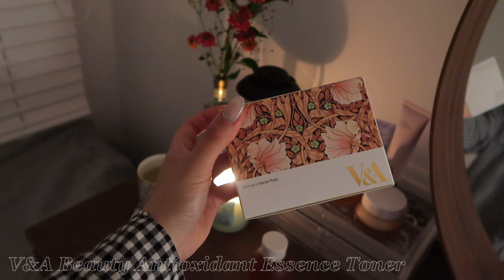모든 일을 잠시 멈추고 숨을 고르며 🧖🏽‍♀️🚿 V&A 뷰티와 24시간 홈케어 🛀🏽🧼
모든 일을 잠시 멈추고 숨을 고르며 자신에게 집중하는 영감과 사색의 시간을 잠깐씩 가지는 것이 참 중요함을 느낍니다. 우리 조금씩 쉬어가며 살아요 🍵

Filmed Canon G7X, iphone XS Max, Laica SL2-S
Edited Premier Pro, Vllo